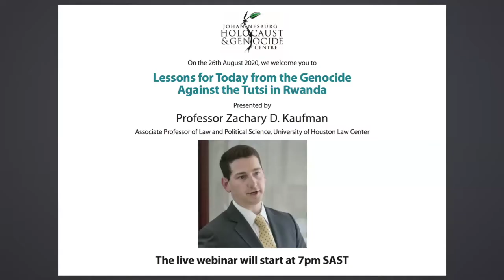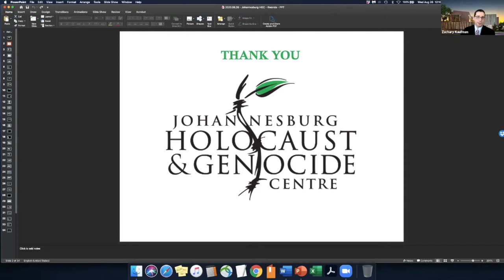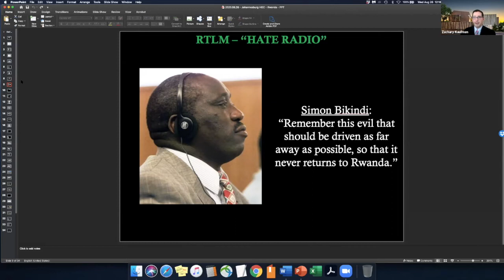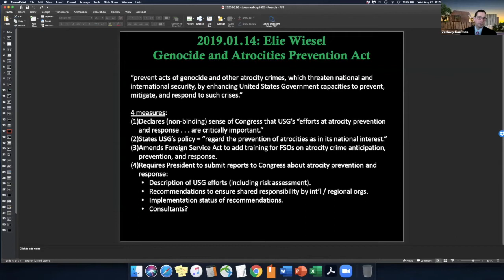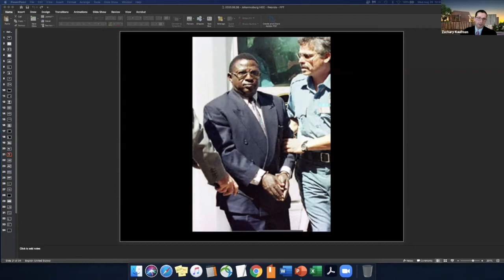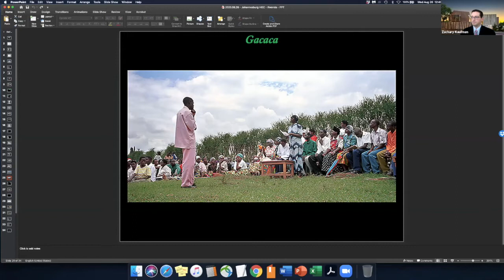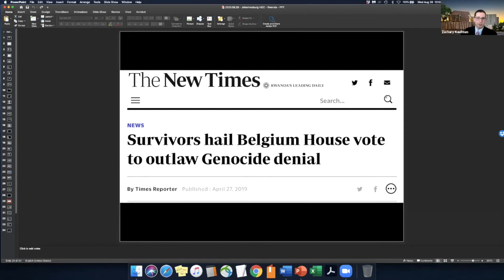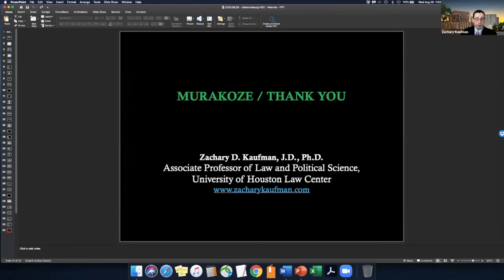Lessons for Today from the Genocide Against the Tutsi in Rwanda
Last year marked the 25th anniversary of the Genocide Against the Tutsi in Rwanda. During one hundred days in 1994, Hutu extremists slaughtered over one million people, primarily Tutsi as well as Hutu and others who opposed the genocide. Learning from the Genocide against the Tutsi provides crucial insight into averting conflict and fostering more inclusive communities. The current era of deep political, racial, class, and gender divisions and ongoing atrocity crimes around the world compel such reflection. Professor Zachary D. Kaufman, an expert on genocide, will discuss ten lessons we should learn from Rwanda to prevent further bloodshed and build more representative societies.

Zachary D. Kaufman, J.D., Ph.D., is Associate Professor of Law and Political Science at the University of Houston Law Center. Immediately before, he taught at Stanford Law School as a Lecturer and was a Senior Fellow at Harvard University’s Kennedy School of Government. Previously, Professor Kaufman held academic appointments at Yale Law School, Harvard Law School, Stanford University, and New York University and taught at Yale University’s Department of Political Science and George Washington University’s Elliott School of International Affairs.

Professor Kaufman is currently working on his fourth book, this one on the law and politics of bystanders and upstanders. The three other books of which he is the author or editor are: United States Law and Policy on Transitional Justice: Principles, Politics, and Pragmatics (Oxford University Press, 2016); Social Entrepreneurship in the Age of Atrocities: Changing Our World (Edward Elgar Publishing, 2012); and After Genocide: Transitional Justice, Post-Conflict Reconstruction, and Reconciliation in Rwanda and Beyond (Oxford University Press, 2009).

Professor Kaufman has served in all three branches of the U.S. government and in three war crimes tribunals (including the UN International Criminal Tribunal for Rwanda).